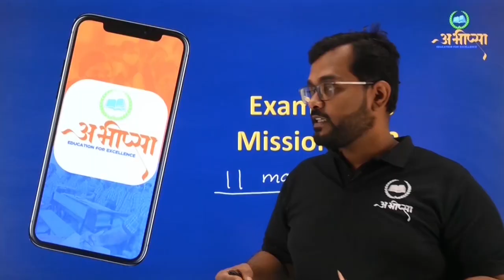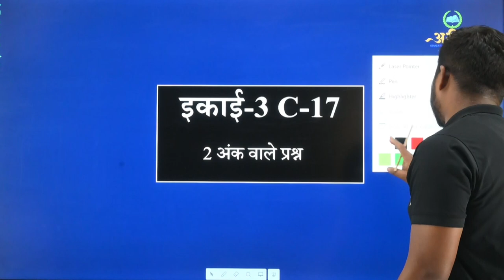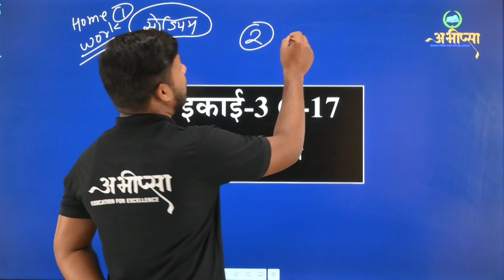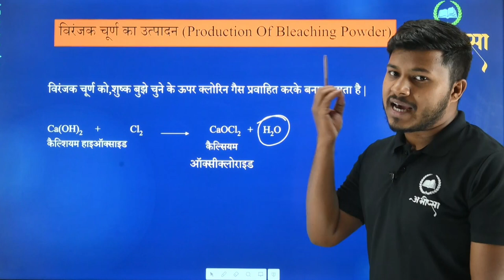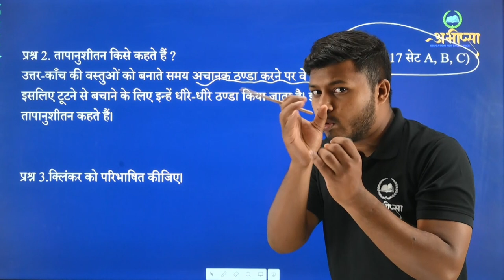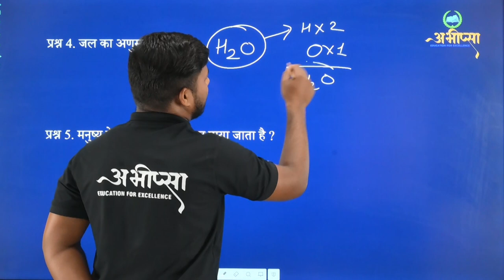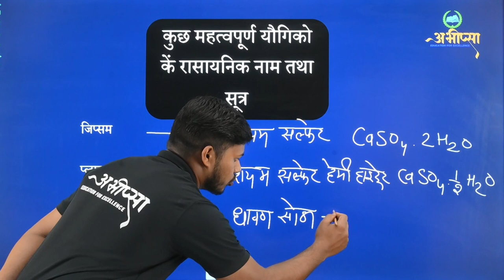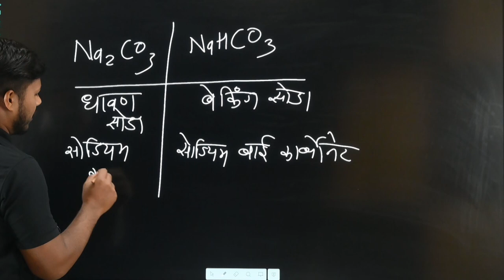दैनिक जीवन में रसायन | इकाई-3 | 2 अंक वाले प्रश्न | LESSON-17 | कक्षा-10 | CGBOARD | CHEMISTRY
जल
कठोर जल
मृदु जल
खाने का सोडा
धावन सोडा
विरंजक चूर्ण
विरंजक चूर्ण का उत्पादन
प्लास्टर ऑफ़ पेरिस
जिप्सम
कांच
सीमेंट
साबुन
साबुन बनाने की विधि
जिप्सम बनाने की विधि
कांच बनाने की विधि
सीमेंट बनाने की विधि